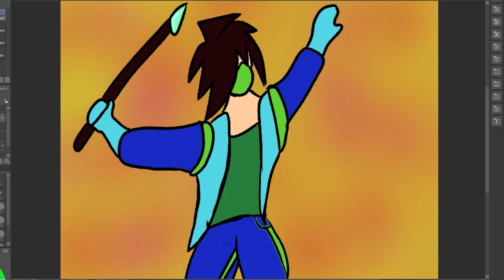A slightly longer animation